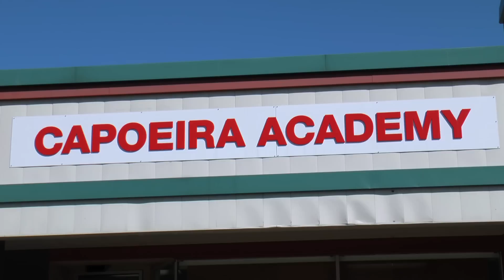Levi Tries Capoeira For the First Time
As a comedian, Levi has zero issues getting on stage. However, he’s secretly always wanted to try dance & martial arts. On this episode, we’re killing two birds with one stone. Levi’s taking a Capoeira class. Big thanks to Omulu Capoeira for hosting us!